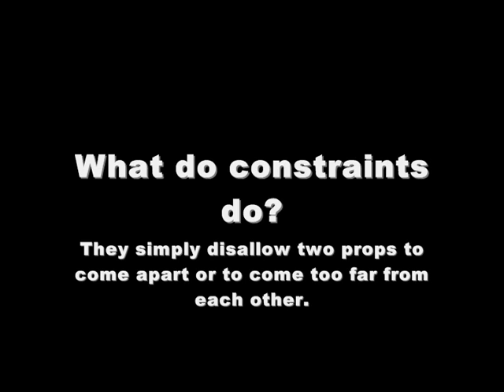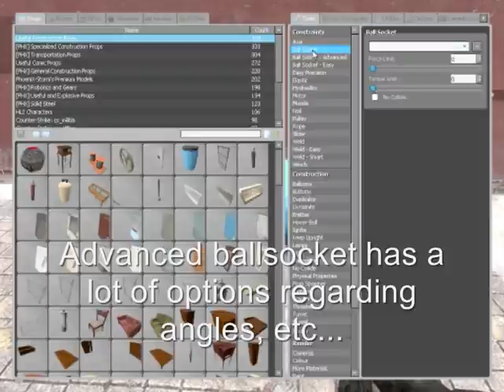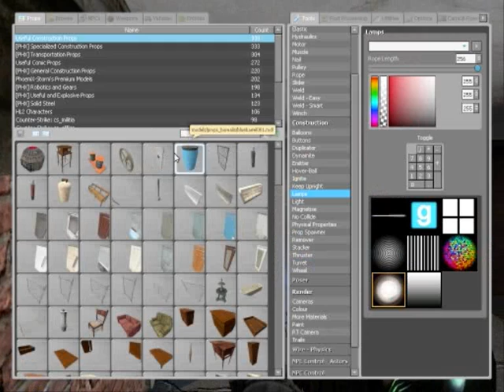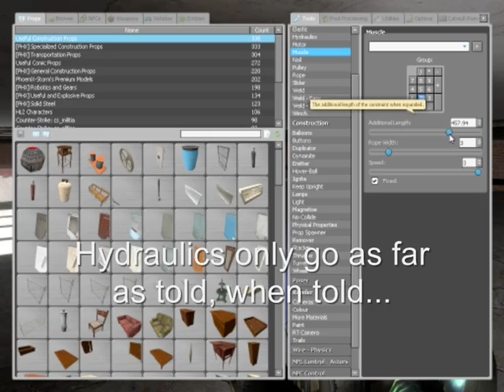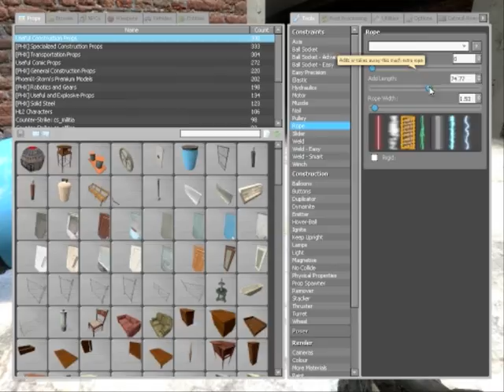Garrys Mod tutorial #7: Constraints *part 1*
Hi
Here's the newest Gmod10 tutorial from my collection. I had to split the tutorial in 2 parts cause it was too long (pulleys didn't fit).
To save time, I am not going in detail to explain these tools. I am only explaining what they do. All those little sliders and checkboxes are very much alike those in previous tutorials so they should be self explained.
Special thanks to Oryde (aka dmisterb) for allowing me to use his tf2 songs, visit his channel.

I have in plan to make #6.5 (six and a half) tutorial. It's going to be about animated posing. It will come after #7 cause constraints are very important here. Also i have in plan #8 tutorial which is going to be about all those little tools you were asking me about. So if you want a tool to be explained in the tutorial, ask now.

Hope this tutorial will help!